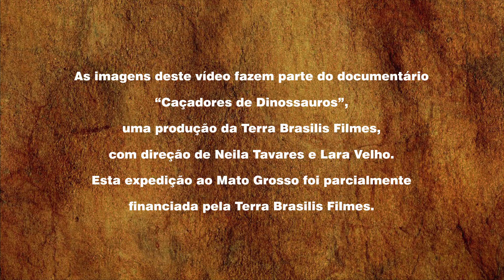PaleoBrasil - Mato Grosso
Neste segundo vídeo da série PaleoBrasil o paleontólogo Alexander Kellner explica como acontece uma expedição em busca de vestígios fósseis.

Apresentado por: Alexander Kellner
Direção: Lara Velho
Edição e Finalização: Luiz Gomes e Tasso Dourado
Produção: Terra Brasilis Filmes
Patrocínio: FAPERJ
Realização: Museu Nacional/UFRJ